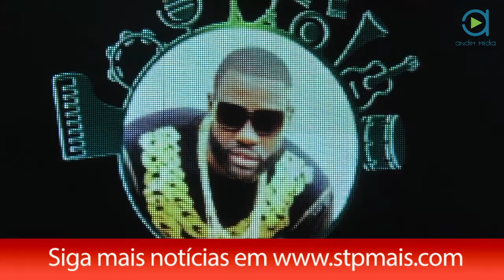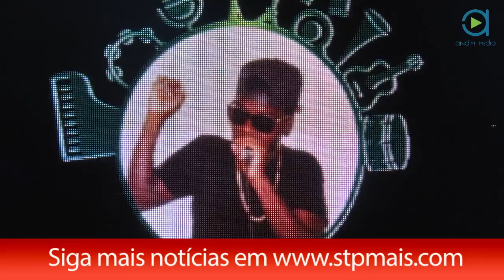STPMAIS: STP Music Awards 2016 completo parte 4